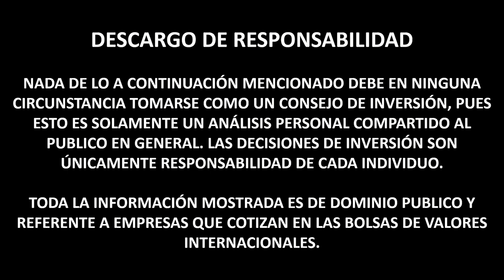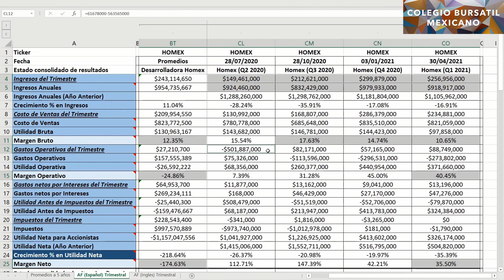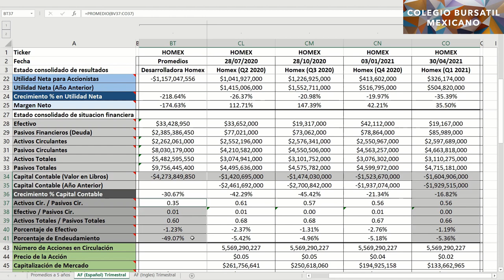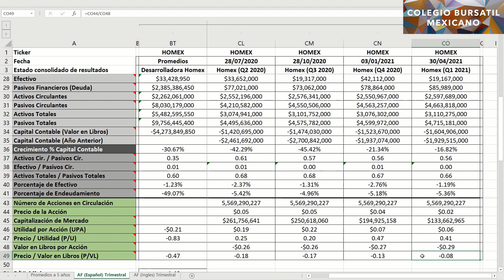Análisis Fundamental de Desarrolladora Homex (HOMEX) - Q1 2021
Constituida en Culiacán, Sinaloa, en 1989, Homex (HOMEX) se inició con el desarrollo de áreas comerciales, y gradualmente se enfocó en el diseño, la construcción y comercialización de viviendas. Para finales de 1996, la Compañía tenía operaciones en cuatro ciudades del noroeste; un año después, ya operaba en diez ciudades, con lo cual fortaleció su presencia en la región. Al 31 de diciembre de 2010, Homex tenía operaciones en 34 ciudades ubicadas en 21 estados de la República y 3 ciudades ubicadas en 2 estados de Brasil.